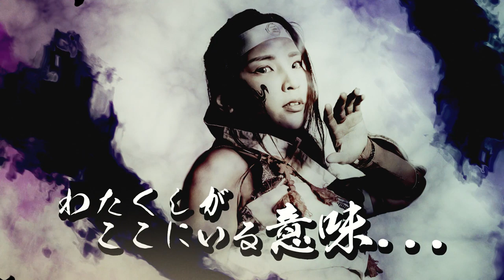MAKAI EP.64 -Lust- Trailer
『第64回 魔界～色欲Lust～』

【公演日】2019年10月18日(金)
【開　場】新木場1stRING
【時　間】開場18:00/開演19:00

2014年から続く月1回行われる連続興行。